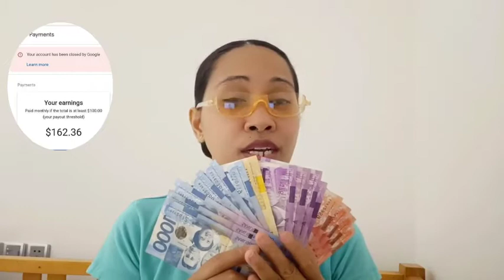SALARY IS REAL FROM DISABLED ADSENSE DUE TO INVALID TRAFFIC SOURCE/ELLYZ TIPS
earnings from youtube
how to earn money from youtube 2021 how to earn money from youtube by watching videos
my youtube income revealed, online job, paano kumita sa youtube
paano kumita sa youtube step by step, work from home jobs
work from home jobs no experience, youtube earning system
youtube sweldo
what is invalid traffic in adsense
what is invalid traffic in youtube
what is invalid traffic
google adsense tips
youtube tips 2021
youtube tips
definition of invalid traffic
invalid traffic concerns adsense
how to check invalid traffic in adsense, gelo amisola
youtubers beginners guide
paangat program
lapagan live stream, dikitan lapagan
tagalog youtube tips